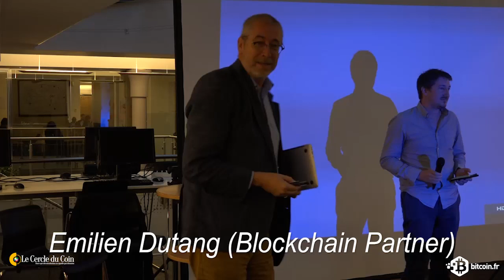Taille du bloc, fork et autres | Emilien Dutang (Blockchain Partner)